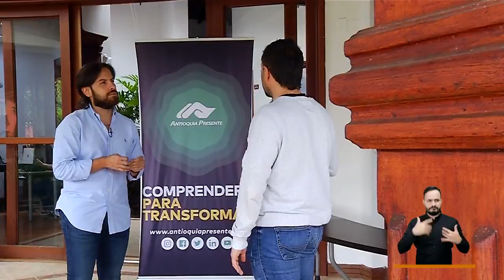Antioquia siempre PRESENTE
La solidaridad de los antioqueños llega a otros lugares a través de Antioquia Presente, mira cómo entre todos salimos adelante.